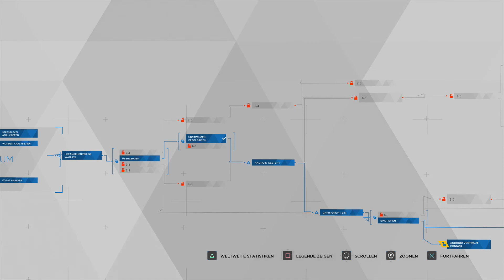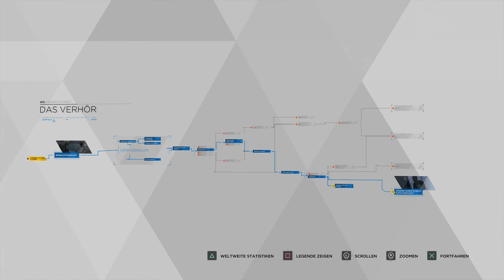Walkthrough - Detroit Become Human #08 - Das Verhör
System: Playstation 4
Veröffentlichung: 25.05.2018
Publisher: Sony Interactiv Studio
Entwickler: Quantic Dream